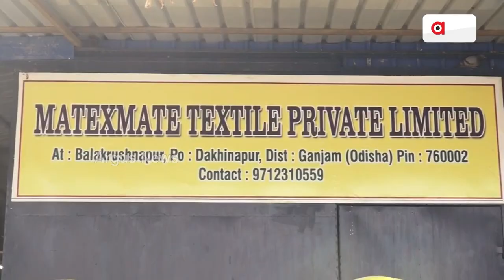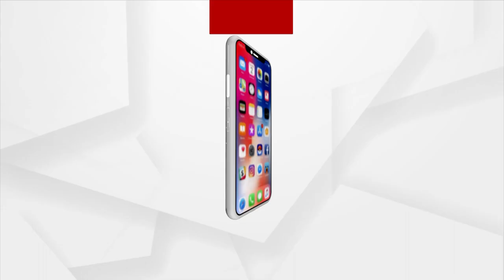A Day Laborer Becomes An Industrialist In Ganjam, Sets Example